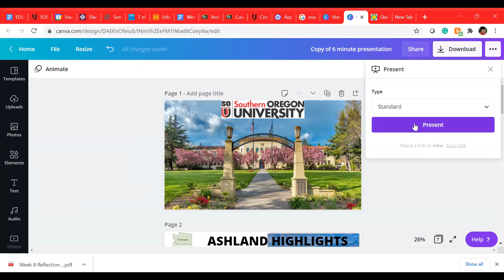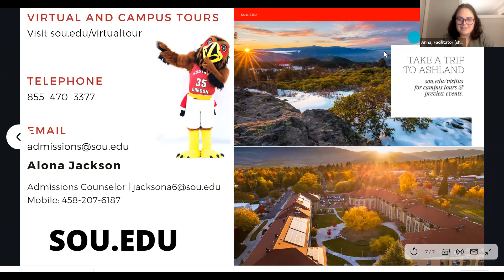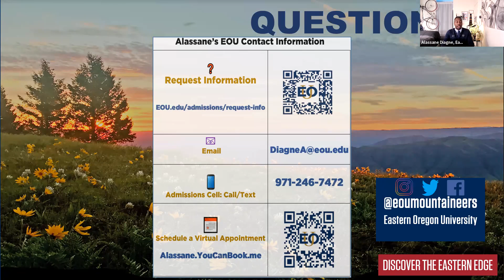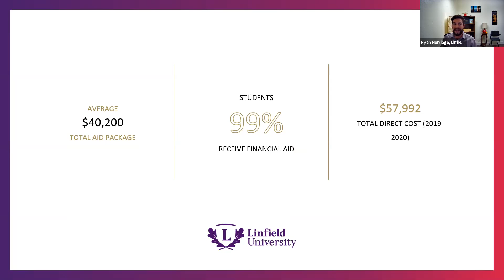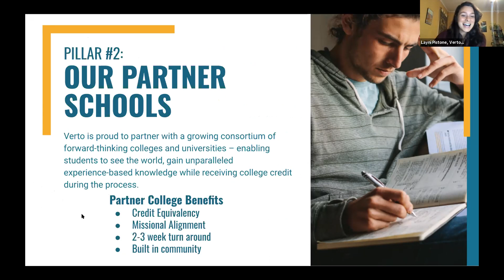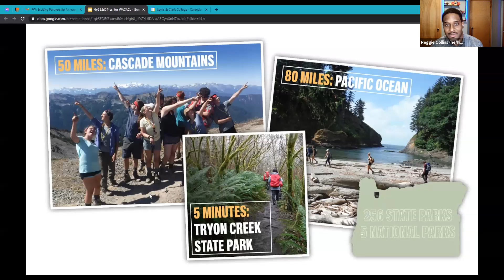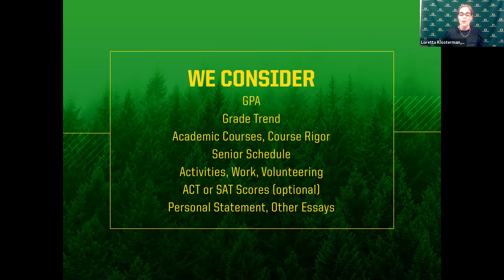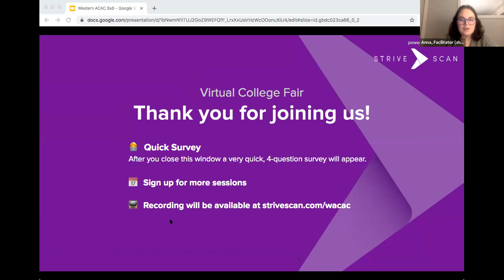Session B6 - WACAC Virtual College Fair - March 3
In this session, you will hear from the following institutions:

Southern Oregon University (OR)
Eastern Oregon University (OR)
Linfield University (OR)
Verto Education- College Semesters Abroad
Lewis & Clark College (OR)
University of Oregon (OR)